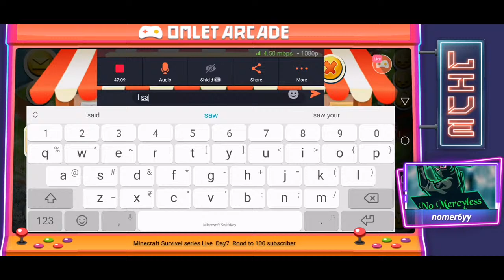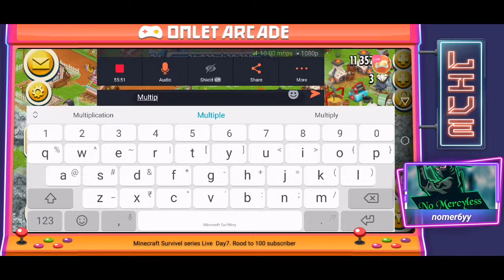Playing HeyDay Awesome game i like most. Rood to 100 subscriber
Watch me stream Hay Day on Omlet Arcade!